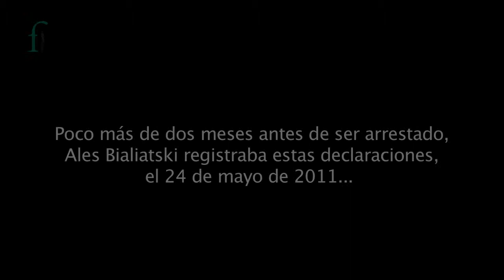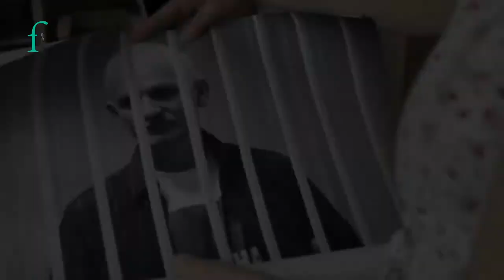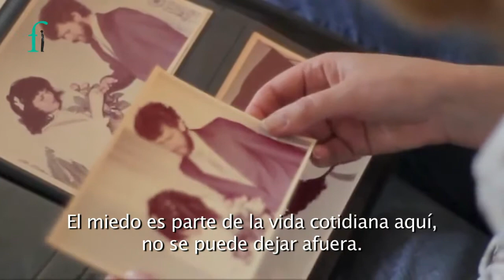Ales Bialiatski for FLD Award 2014 SPANISH